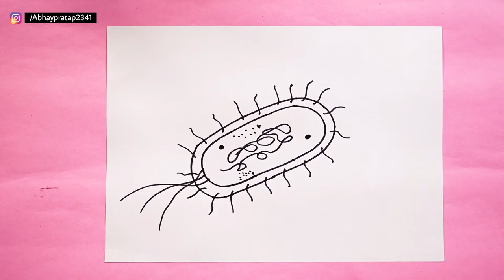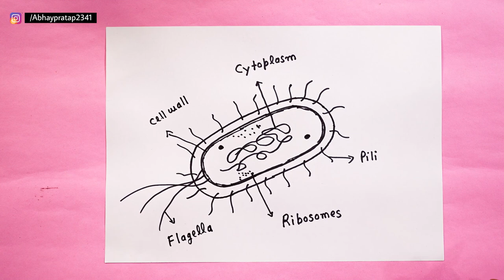U से Bacteria का चित्र आसानी से कैसे बनाएं | How to Draw a Bacteria Picture step by step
today I am show how to Draw a bacteria picture step by step for beginners